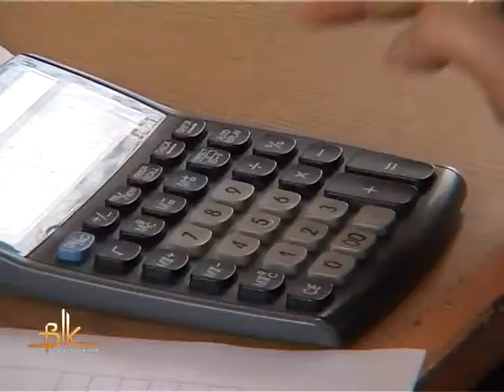Святкували 110-річчя та визначали кращого юриста у коледжі промисловості, економіки та права